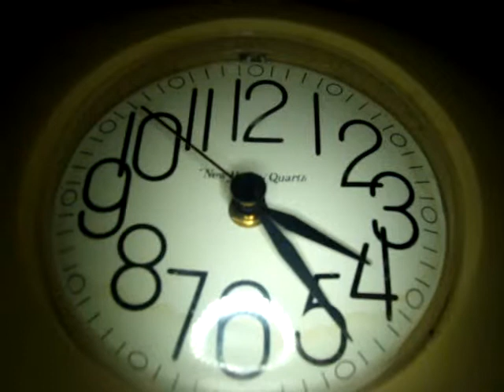Bath Wall Clock New Haven 1983 Quartz 2654-D Burrwood Made USA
Bath Wall Clock New Haven 1983 Quartz 2654-D Burrwood Made USA Item for Purchase on EBAY seller Silverv